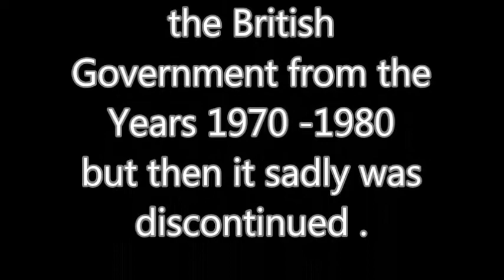Charley Says Animation - Never Go Anywhere With Men Or Ladies You Dont Know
"Charley says" is a public information film for children.
It was produced by the British Government from the Years 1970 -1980 when it was discontinued .

I used to watch as a child and the information did sink in as it was continually broadcast on TV ... Everyone Loves Charley

I thought i would share a peace of my childhood so others can show their children :D

Organically Grown Dried Catnip / Catmint Herb
For Cats / Kittens / Tea / Smoke
Extra Strong
Grown In South Wales UK
Various Sizes Nepeta Cataria
Prices Start From
£1.65 - £12.00
FREE UK P&P